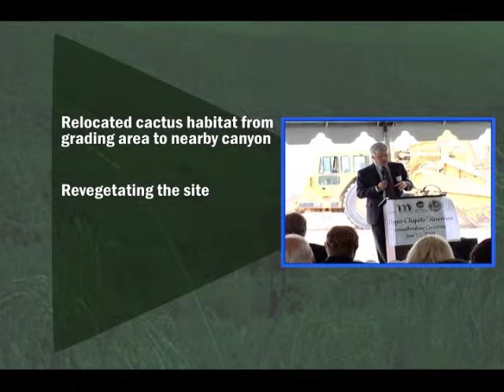Upper Chiquita Reservoir - SMWD